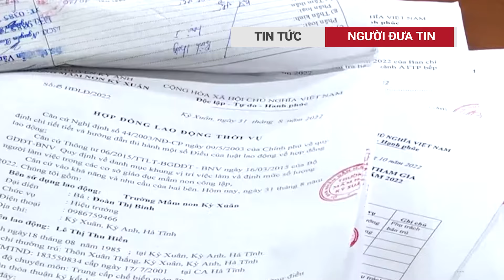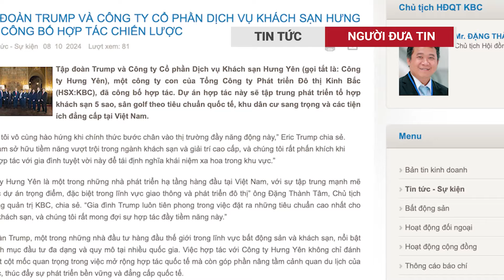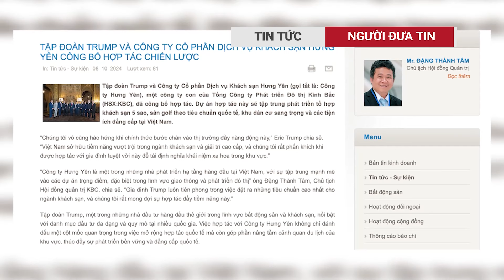Lộ nhân vật khủng có sẵn 3.000 tỷ đồng giúp Trương Mỹ Lan khắc phục hậu quả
Sáng  (8/10), tại phiên tòa xét xử vụ án Vạn Thịnh Phát giai đoạn 2, HĐXX tiếp tục cho các luật sư và các bị cáo tự bào chữa đối với quan điểm buộc tội của đại diện Viện Kiểm sát tại phiên tòa.
Tại phần bào chữa cho bị cáo, luật sư Nguyễn Thị Huyền Trang (Đoàn luật sư TPHCM) tiếp tục thông tin trước HĐXX về khoản tiền mà nhóm bạn của bà Trương Mỹ Lan (Chủ tịch Tập đoàn Vạn Thịnh Phát) ở Mỹ muốn giúp bà Lan khắc phục hậu quả .